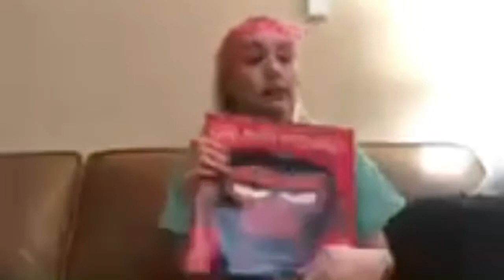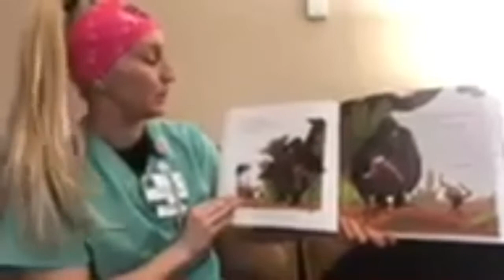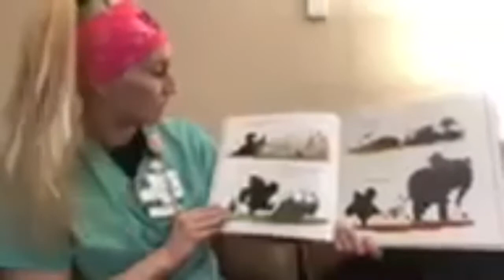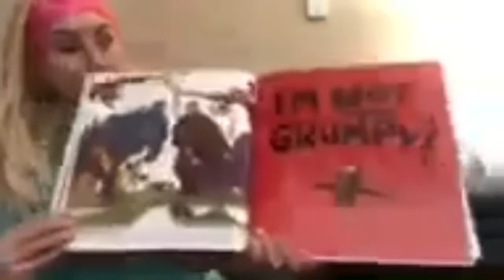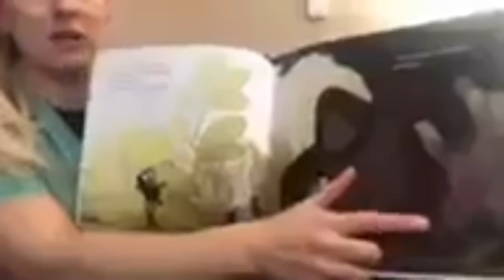Courtney Yando - Read Across America